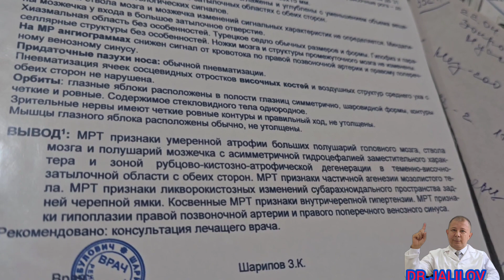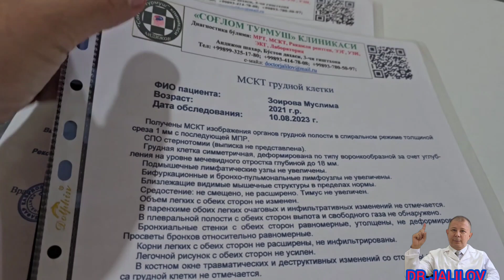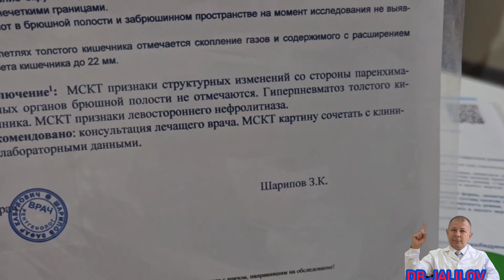АСИММЕТРИЧНОЙ ГИДРОЦЕФАЛИЕЙ ГИПОКСИЧЕСКИ-ИШЕМИЧЕСКОЙ ЭНЦЕФАЛОПАТИИ Dr.JALILOV